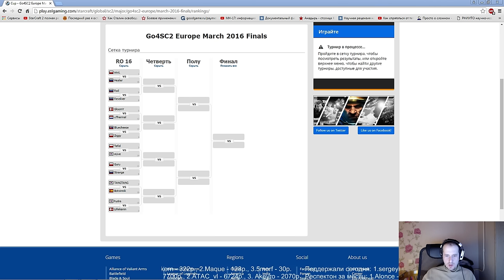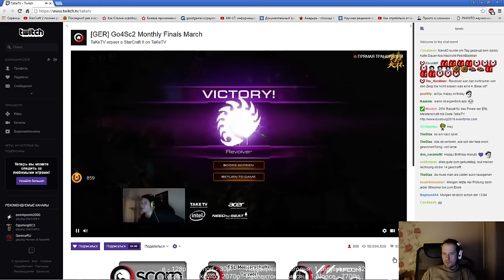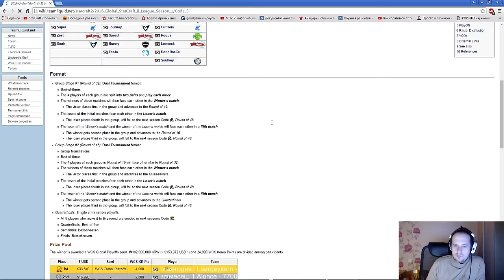Go4sc2 Финал месяца (март) 12.04.2016 - Pomi